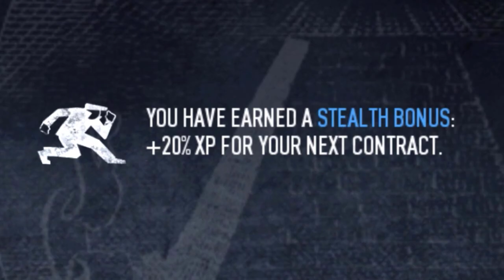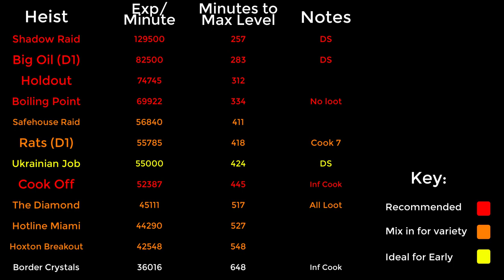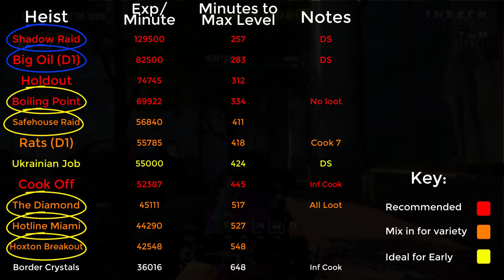What's the Fastest Way to Level in Payday 2?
This is a pre Update 200 Survival guide for getting the most out of Infamy 3.0!

In this video, I delve deep into the best methods to rapidly race through those infamy levels before Update 200 and Infamy 3.0 is upon us. With an apparent 475 more levels to come, it is certainly worth preparing for the largest update in recent Payday history to join that first wave leveling up. The guide is updated for 2020 and for the most part, will work on both Console and PC versions of the game, although as of now only PC players are known to be receiving the update. Whether these methods will still be optimal after the update goes live is yet to be seen, but they’ll certainly be the first one’s I’ll test out once we have our hands on the update and are racing back up to max level. Remember, power leveling can be fun, but I’d definitely recommend progressing at a natural pace early on in your Payday playing career. This guide is mainly intended for those of you who want to be in that first wave in November, and to give you a head-start when the update eventually lands.

I’ve done a fair bit of number crunching to work out how to level optimally here, but if you have your own suggestions or plans once Infamy 3.0 is launched, be sure to drop them in the comments below.